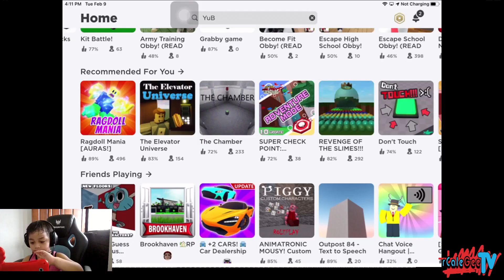Roblox Don't Touch Gameplay|Kids Play Roblox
Roblox "Don't Touch" gameplay by rcalegeeTv.

Gear:
Logitech G Pro x Gaming Headset
iPad 9.7
Logitech G502
Anker Lightning Link Cable
Acer Predator Triton 300
OBS Software